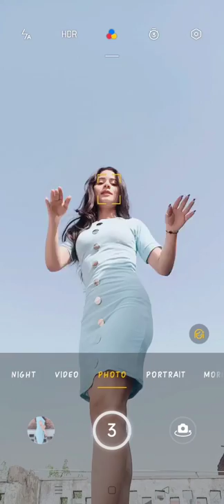Self Sky Portrait At Home Terrance🌥️ Self Portrait Idea On Open Sky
Self-portrait photo Idea at home..
self Sky Portrait at home...
photoshoot at open sky..
Pose Idea at home Terrance...